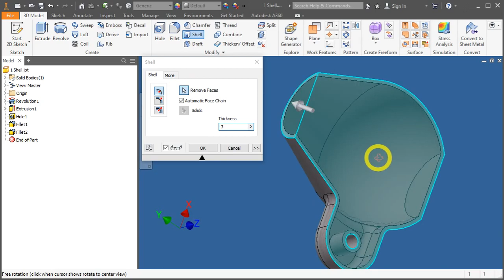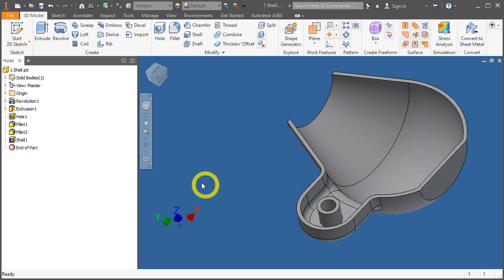Shelling your 3D Model on Autodesk Inventor